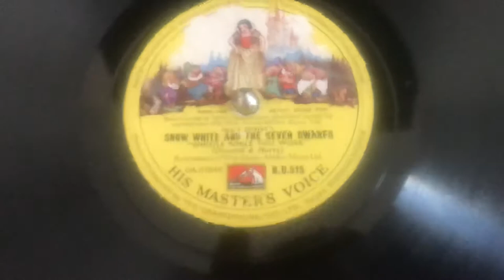Whistle While You Work - Snow White and the Seven Dwarves (1937)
This famous song was, remarkably, the first record from any film soundtrack

Released in 1937, this was the first full length cartoon feature film

Acoustic, pre-electric, recordings achieved a frequency range of up to 2,500Hz

With the advent of electrical recordings in 1925, the frequency range increased to about 8,500Hz

The record is played on a 1927 HMV Model 101 portable gramophone